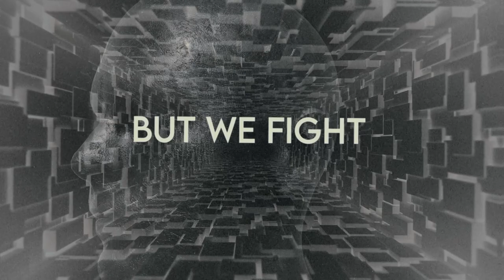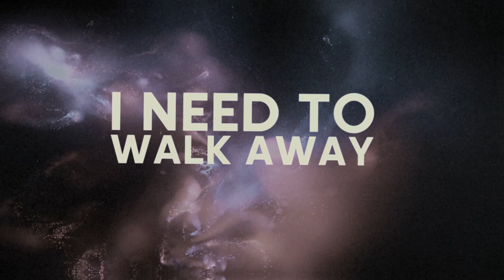Margaret Mead - Your Face (Official Lyric Video)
Our first single... album out soon!

Lyric:

Every time you cry
We can’t deny
Our good times
Are passing by
I see your face
And it seems so grime
We can clear up but we fight all the time

Without your smile
Without your smile

And the fault is mine
Love is easy if you’ll never say goodbye
And it’s not so fine
We can’t deny
Our good times
Are passing by

Without your smile
Without your… smile

Fight and crying every single day
Give me one reason just to stay
If conversation knows a single way
This fucking love is turning gray
Damn division! Oh damn this division!

Everytime and everywhere

I feel down (feeling down)
Under pressure
I feel weak and tired
I can’t breathe
I need to walk away
Under pressure
I’m full of hate and pride
I can’t see
I wanna  walk away

I want to say goodbye
‘cause I’m hating you
We keep our memory
‘cause it’s falling down, down down
‘cause I’m hurting you
Now my rage is rising
And needs to get out
Are you crying?
Damn division!
Are you crying?
Smile!
you always cry!